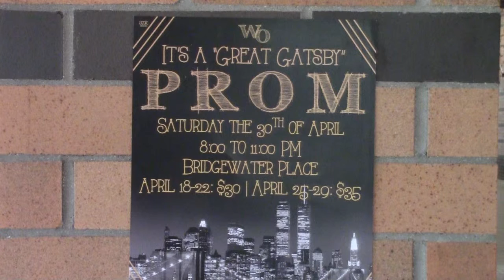Prom.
Prom haha